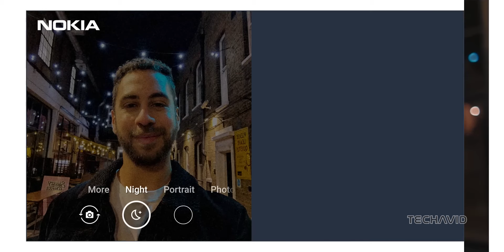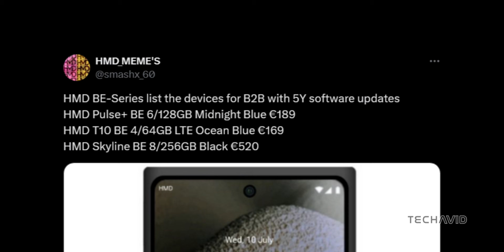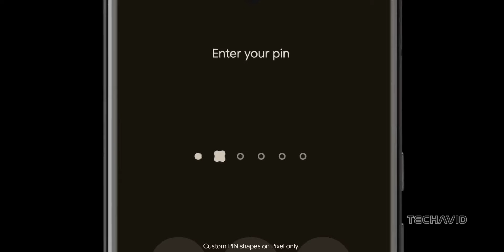HMD Skyline Smartphone: Specs, Pricing, and Classic Design Revealed!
Hey everyone! Welcome back to the channel. Today, we've got some thrilling updates about the new HMD Skyline smartphone. That's right, HMD Global is reviving the classic Nokia Lumia style! We've gathered all the exciting details, from specs to pricing and support plans.

Questions Covered in this video:
    What are the key hardware specs of the HMD Skyline?
    How much will the different versions of the HMD Skyline cost?
    What kind of camera sensor will the HMD Skyline feature?
    How long will HMD Global provide software and security updates for the HMD Skyline?
    When is the anticipated release date for the HMD Skyline?